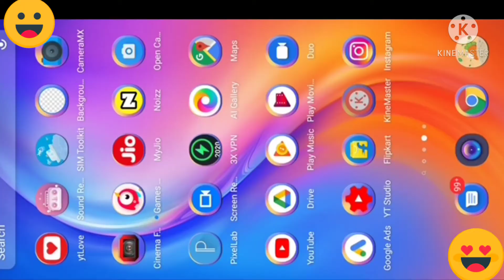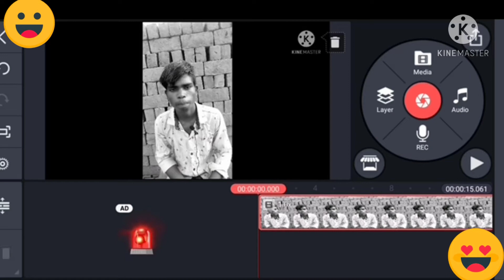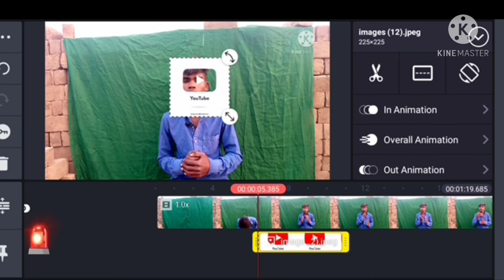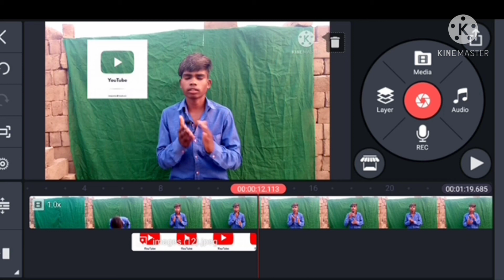Fack Silver play Button free kaise lagaye 2021| new tricks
Fack Silver play Button free kaise lagaye 2021

new tricks